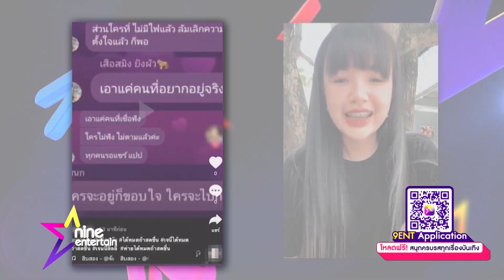รายการไนน์เอ็นเตอร์เทนไนท์ไลฟ์ 17 ก.พ. 2564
-“เจนนี่”  ยันไม่ได้ไล่เด็กออก แค่ให้พักรักษาตัว-“จิ๊บ” เผยโมเม้นต์นั่งเครื่องบินส่วนตัวจดทะเบียนสมรสกับ “จ๊ะจ๋า”
-เปรี้ยวจี๊ด!! คนบันเทิงสลัดลุคส์เปลี่ยนทรงผม-สีผม
-“เพชร”  เลิกปาร์ตี้ เลิกดื่มเหล้า เพราะอิ่มตัว